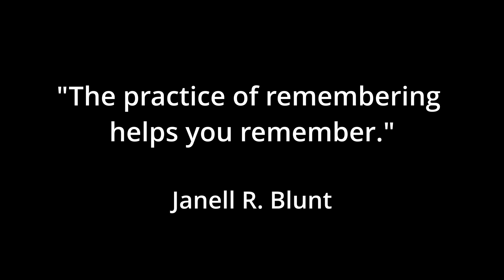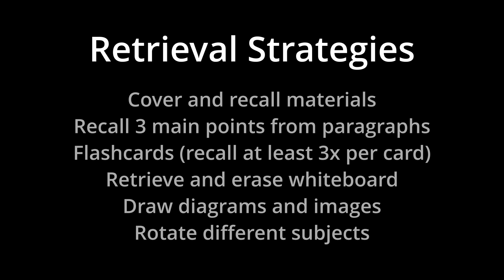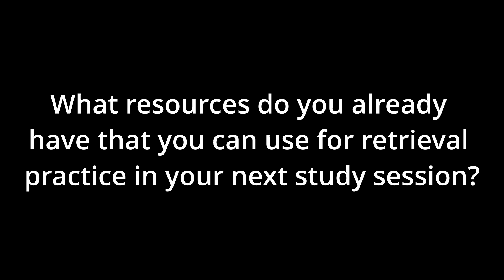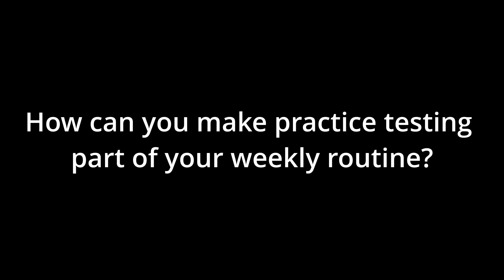Strengthening Memory: Retrieval Practice Strategies